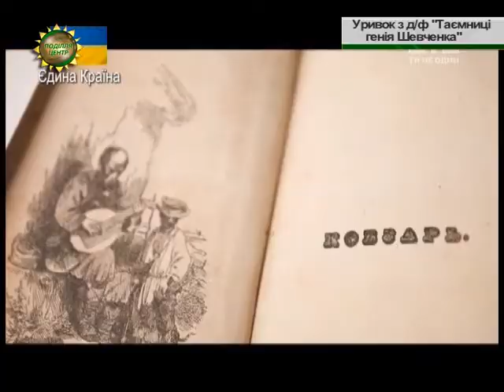ХОДТРК "Поділля-центр" Народження Тараса Шевченко